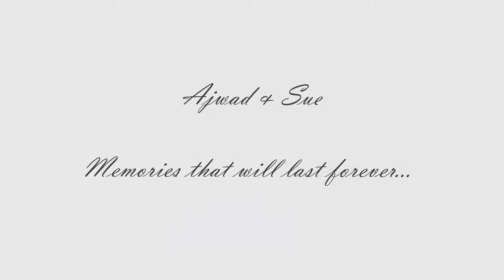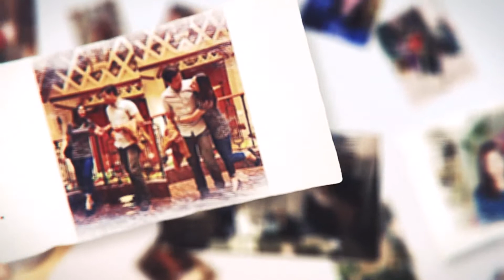Ajwad & Sue Memories Slideshow